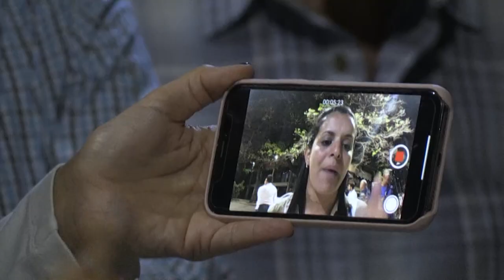Oposição venezuelana denuncia detenção de deputado | AFP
A oposição da Venezuela disse que um de seus deputados foi preso pela polícia após uma manifestação contra o presidente Nicolás Maduro. O protesto foi realizado na terça-feira em Caracas.